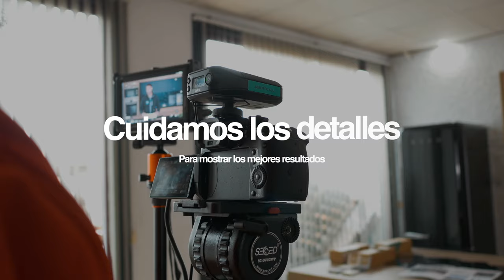Hacemos fáciles tus entrevistas 🎤